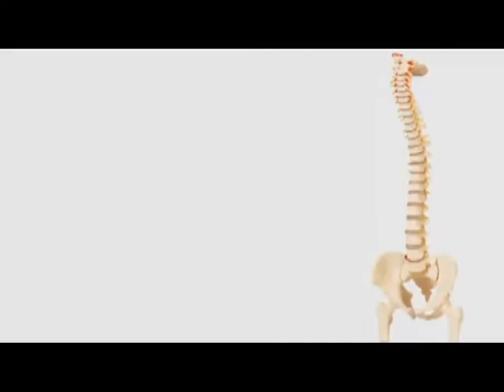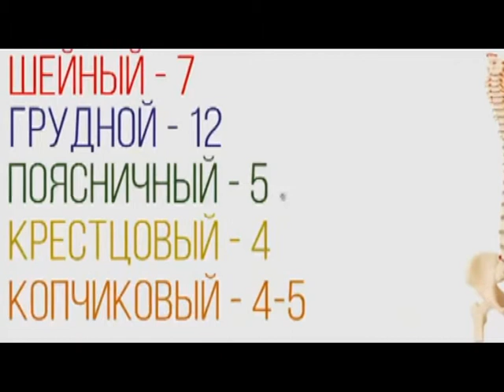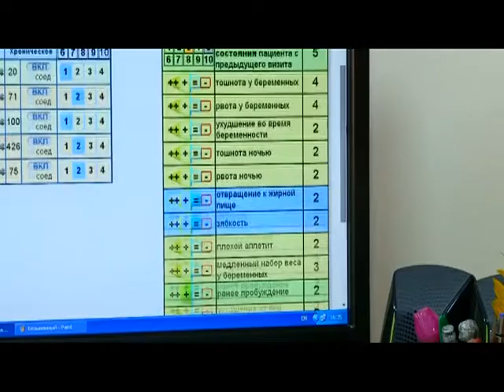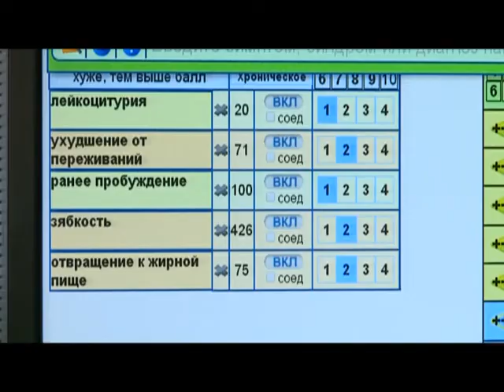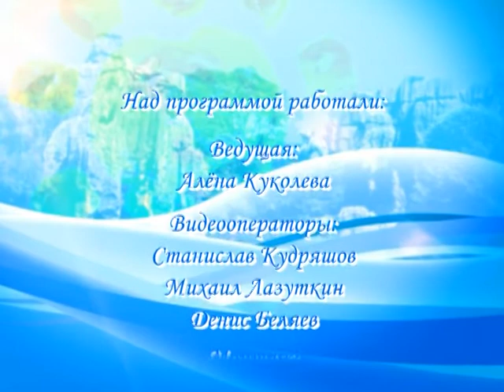Время жить 17.02.17